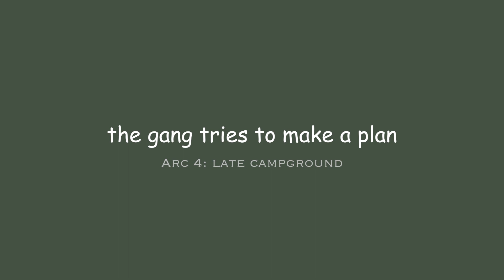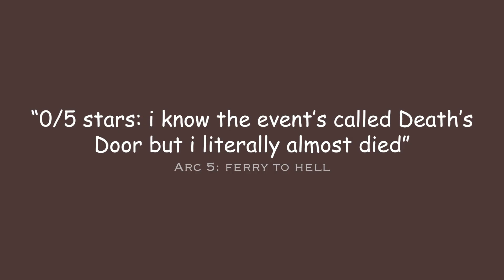city of mist OC vines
decided to compile all the goofy vids i made for the city of mist ttrpg campaign im in with my friends! i know they're not all vines but. u get it
some of these i made like last year some i made literally a few days ago lol

the only character that belongs to me is candle light (she's got her hair up in a bun with a lily hairpin)

🌟 AUDIO: (see below)

PROGRAMS:
🌊 photoshop for the art/frame by frame animation
☂️ premiere for editing/tweening

ARE YOU OK WITH EDITS?:
❌ Please DO NOT include my OC/fursona etc. videos in edits.
❌ Just reposting my art/animations (e.g. reposting like half of an amv and just changing the audio) is Never Allowed even with credit Please don’t do that.

🌟 OCs featured + audio credits:

0:00 Castor Winlaw, Candle Light, Citrus Clementine (also i mispelled Lævateinn in the vid lol) ✨
0:52 Citrus, Castor, Candle, "Johnny Carcoza", Meranda Clementine ✨
1:07 Citrus, Gilbert (the ferret), Candle ✨
1:17 Citrus, "Johnny", Meranda ✨
1:25 Candle, the Faeries ✨
1:30 Candle, Citrus, Castor ✨ + It's Always Sunny in Philadelphia title card song
1:46 Joshalyn, Citrus ✨ (original vine by evan breen)
1:54 Eric's skeletons, random ppl on the ferry lol, Citrus, ? from MTF lambda-5, Candle (mythos form), Castor (mythos form) ✨
2:49 Desire (aka 7 deadly sins lust), Citrus, Candle ✨